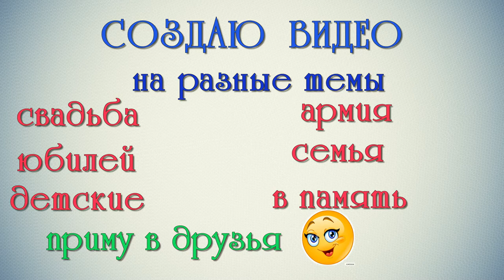слайд шоу и видео поздравления ОБРАЩАЙТЕСЬ